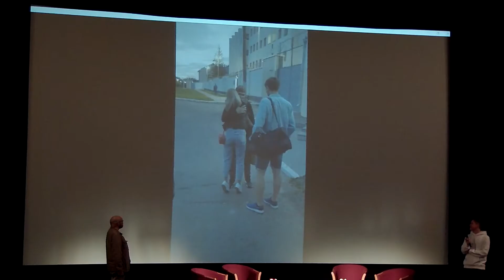Brno-Minsk 17. 11. 2021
Záznam programu prvního dne cyklu Brno-Minsk z Univerzitního kina Scala, kdy se konala debata na téma Nesvoboda v současném Bělorusku.
Debaty se zúčastnili:
–Kateřina Šimáčková, soudkyně Evropského soudu pro lidská práva ve Štrasburku
–Sjarhej Smatryčenka, běloruský překladatel a bohemista, který dlouhodobě žije v ČR
–Andrei Kalavur, běloruský student politologie na FSS, angažoval se v opozičních politických kampaních, držitel stipendia MUNI pro perzekvované studenty
–Mikita Valatovich, běloruský student informatiky na FI (držitel stipendia MUNI pro perzekvované studenty), byl v Minsku vězněn – vystoupil samostatně se svým příběhem